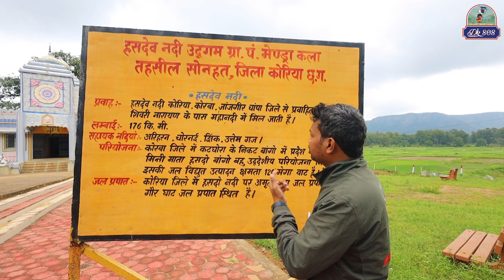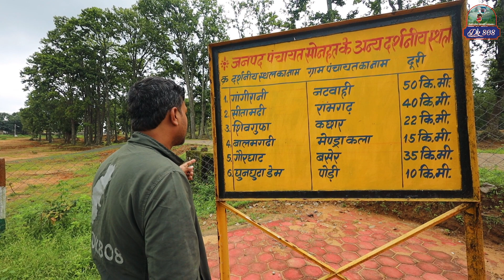Hasdeo Nadi Udgam Sthal – Koriya Chhattisgarh | Chhattisgarh Ram Van Gaman Path | Dk808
जय जोहार संगवारी हो मैं हूं दीपक, दोस्तों हम 3 महीने के लिए छत्तीसगढ़ राम वन गमन पर्यटन पथ पर यात्रा कर रहे हैं छत्तीसगढ़ गवर्नमेंट के द्वारा 75 जगहों को चिन्हित करके रखा गया है इस यात्रा के दौरान, इन 75 जगह पर हम वीडियो बनाएंगे, साथ ही आसपास के और भी पर्यटन स्थलों का वीडियो बनाएंगे।

आज हम आपको लेकर चलेंगे हसदेव नदी उद्गम स्थल यह छत्तीसगढ़ के कोरिया जिले के मेंड्रा कला ग्राम के अंतर्गत आता है यह छत्तीसगढ़ राम वन गमन पथ का पड़ाव है दोस्तो यहां का एक छोटा सा वीडियो आप के बीच लेकर आ रहे हैं कैसा लगा हमें कमेंट करके जरूर बताएं।

Specially Thanks
-Canon India
Video shoot by "Canon EOS R"

-Ruchi Sales, Bilaspur

-Punha Hariyali, Bilaspur

-Be On Time, Bilaspur

Specially thanks For
Background Music
SHRI RAM STUTI - FLUTE VERSION | OP DEWANGAN